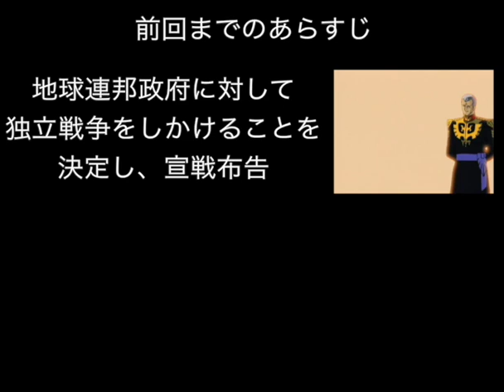▼ ギレンの野望 ジオン独立戦争記 PS2 ジオン編 #02 月面都市グラナダに対して、問答無用の核攻撃を連発 [機動戦士ガンダム ギレンの野望 ゲーム実況動画]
今回はギレンの野望の第三作目、当時プレイステーション２で発売された、ギレンの野望ジオン独立戦争記をジオン軍でプレイしていきます。
前回に続いて、グラナダ攻略とコロニー落とし作戦を行います。
グラナダには、キシリア麾下のトワニング大佐の軍を送り込みます。防衛衛星が多数配備されていたことから、核攻撃を実施し、これを排除、制圧していきます。

コロナワクチンの接種が始まりましたね。
３０代健康な男性の部類に入る、私はきっと１年後くらいかなと思っていますが。。。